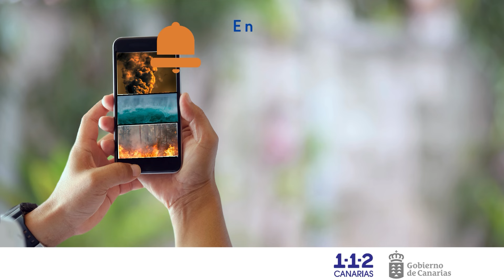ES-Alert se probará en Fuerteventura